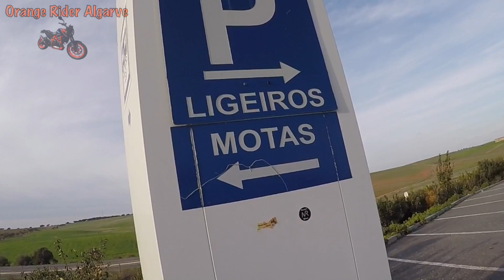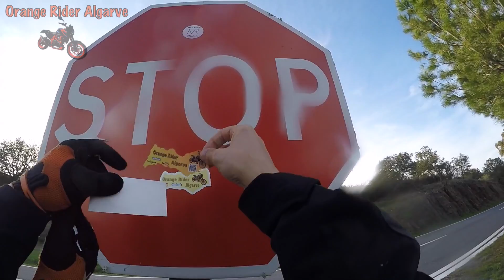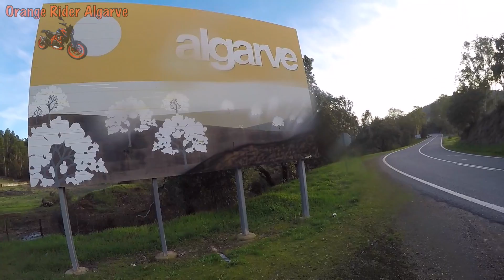Beja o regresso (com muito SPAM, rabo e medronhos)...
Viagem de regresso, de Beja a Faro...
Inclui SPAM, mudança da água das azeitonas, o rabo da esposa e muito mais...

Não se esqueçam de subscrever, partilhar, fazer like e comentar...

Local: Algarve, Portugal
Motos: KTM 690 DUKE R 2016 / Outras ;o)
Câmera: GoPro 4 Black + GoPro 4 Silver
Movie Editing: FinalCutPro X / IMovie
Photo Editing: Pixelmator